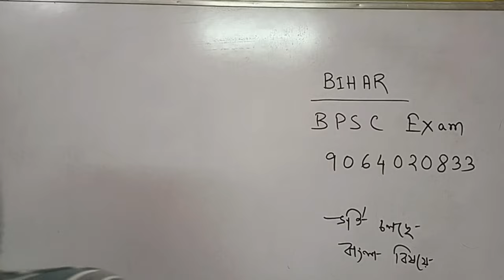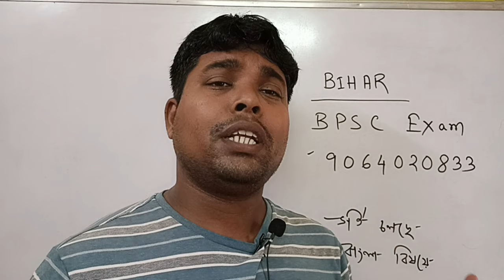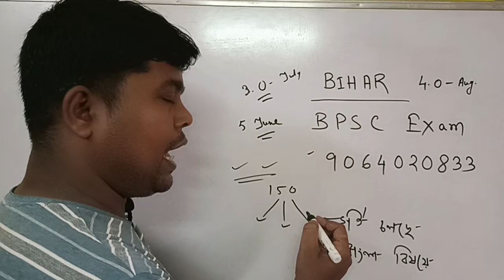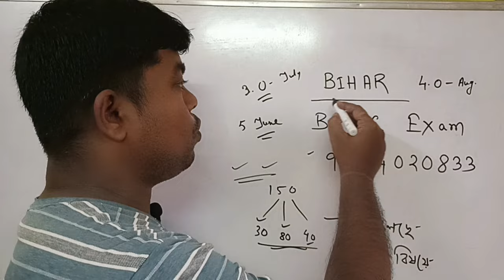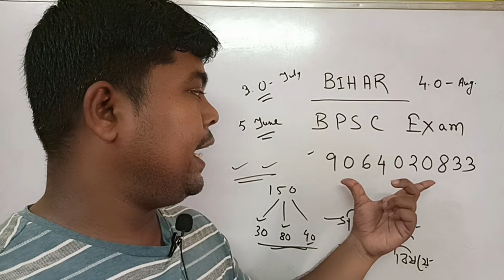BPSC BIHAR Teacher recruitment 2024 । STET Normalization UPDATE।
Hi viewers in this channel you will get information about bihar BPSC bengali syllabus tre 3.o & bpsc bihar Bengali syllabus 2024  . Nowadays all are asking about bihar bpsc syllabus & bihar bpsc bengali syllabus. that's why i have uploaded here BPSC BIHAR Teacher recruitment 2024  & STET Normalization UPDATE video .

topic discuss
bihar bpac
STET Normalization UPDATE
BPSC BIHAR Teacher recruitment 2024